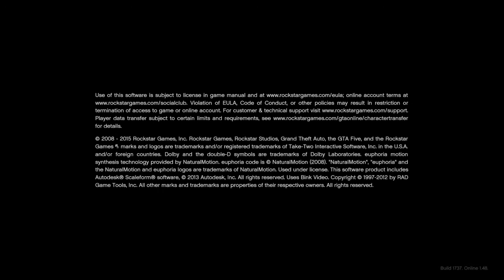Schokobrauner Fleck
SHAREfactory™